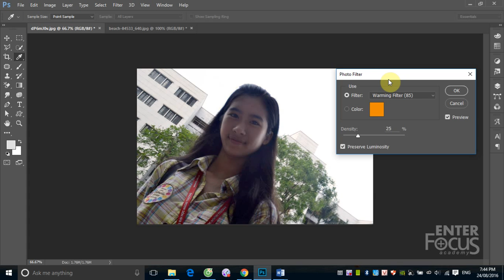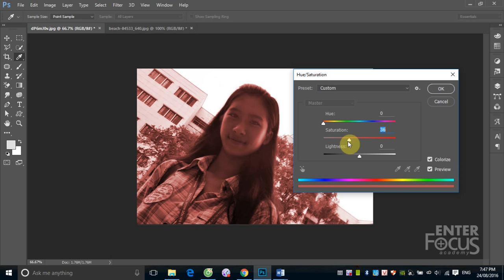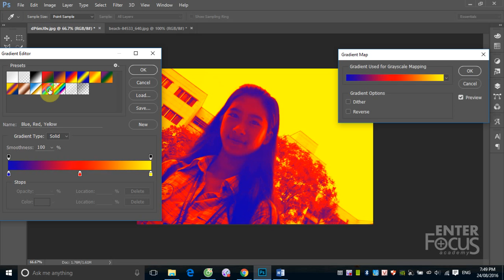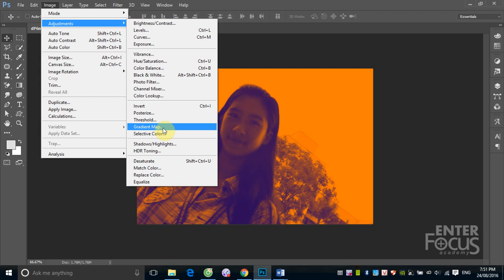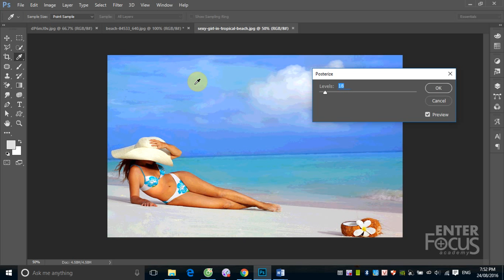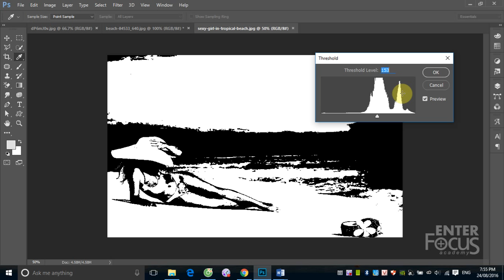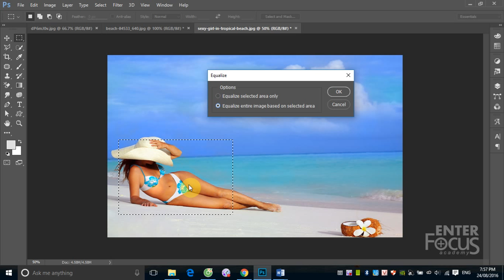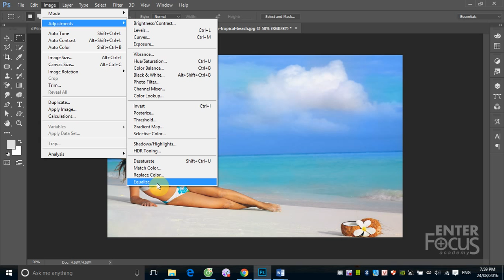Học Photoshop: B8_2_Hiệu chỉnh ảnh trong Photoshop với Adjustment_P2